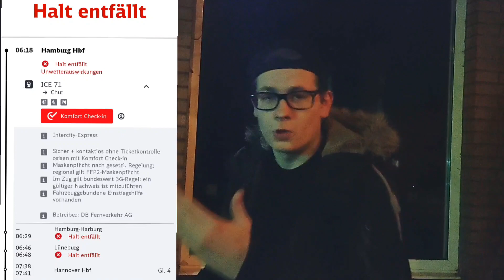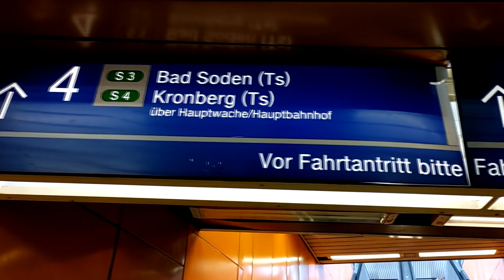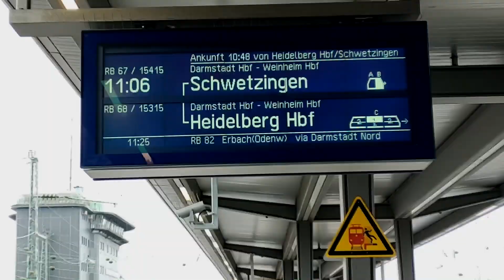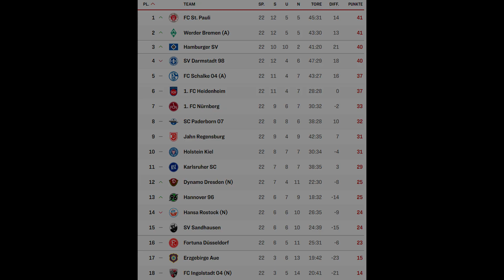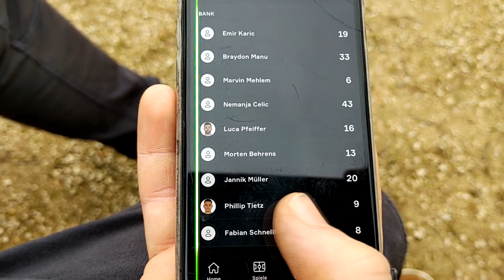PACKENDER AUSWÄRTS STADIONVLOG: Darmstadt - Hansa Rostock | Sikan schießt erstes Tor | Stadion Vlog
Sv Darmstadt 98 gegen Fc Hansa Rostock 1:1 in der 2 Bundesliga 23 Spieltag Stadion Vlog. Danylo Sikan schießt sein erstes Tor und rettet uns den Punkt. Euer Fazit zum Spiel?

▶ NICHTS MEHR VERPASSEN!

Impressum:
Realfifa

▬WEITERE INFOS▬